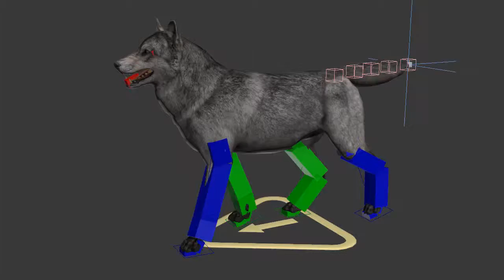early stage wolf walk